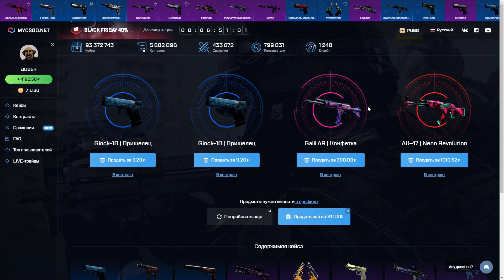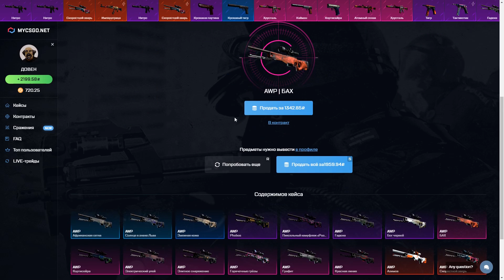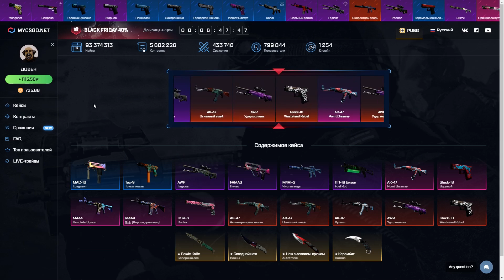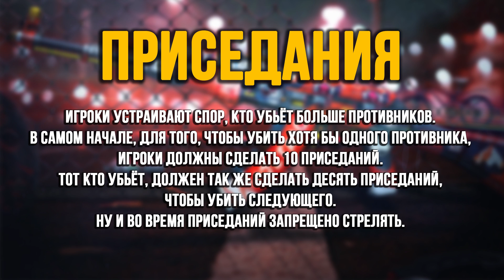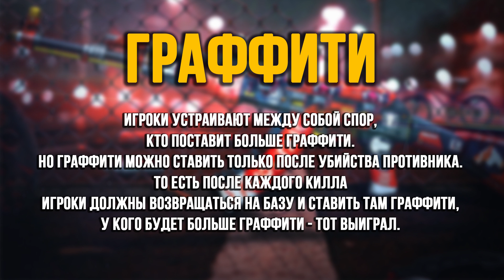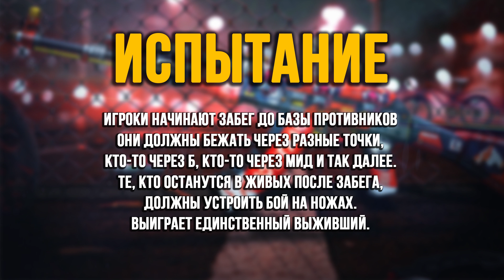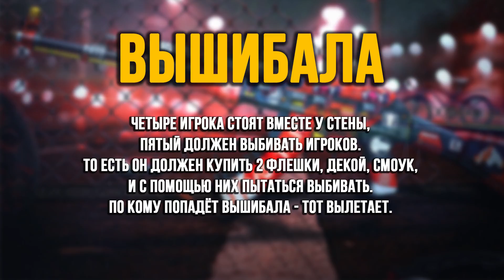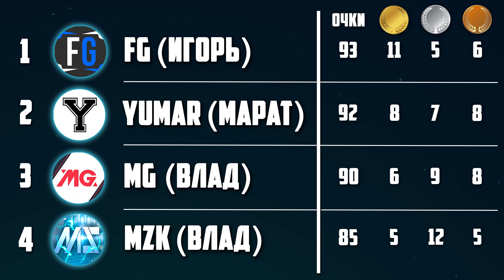УГАРНАЯ ОЛИМПИАДА (CS:GO) #6🔥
Друзья, а вот и новенький выпуск угарной олимпиады в CS:GO подъехал ;) Сегодня получилась реально клёвая битва, надеюсь вам понравится)

Если выпуск вам понравился, то не забудьте поставить лайк ;) Нам будет очень приятно и мы поймём, что старались для вас не зря) Давайте наберём 10000 лайков и новый выпуск не заставит себя ждать :) Кстати, не забывай на канал подписываться, тут много чего угарного выходит)